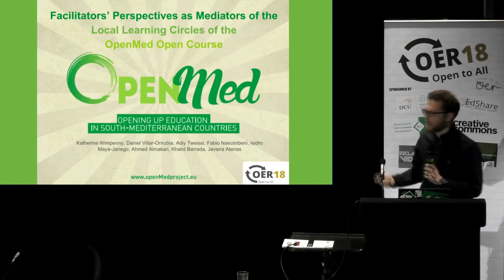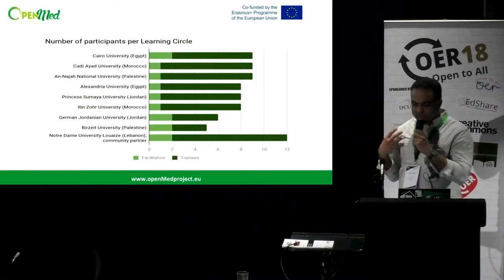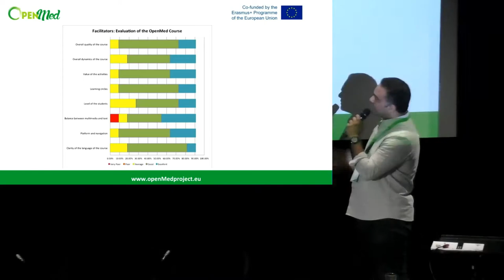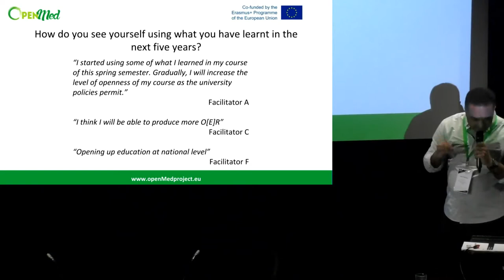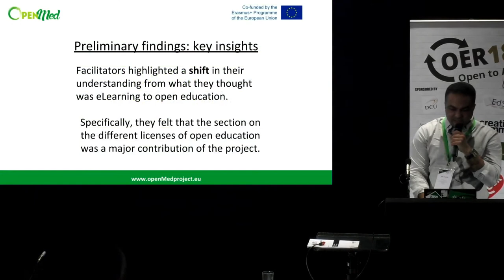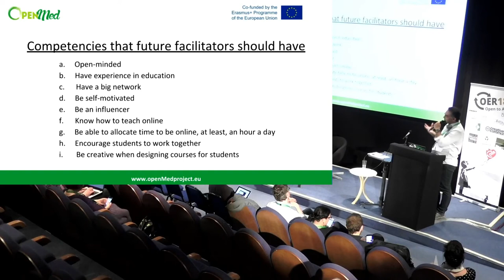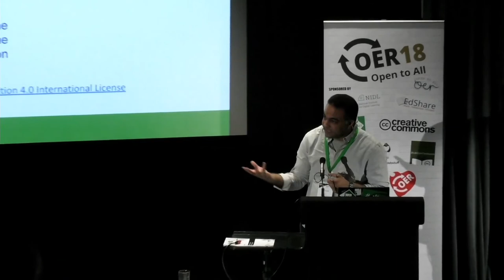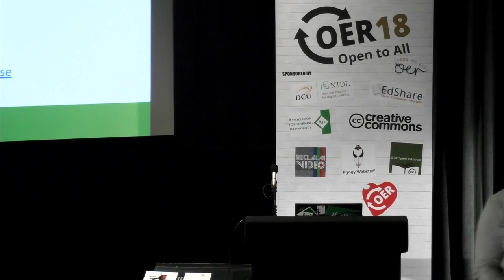OER18 Session: Facilitators’ Perspectives as Mediators ... [1913]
ALT is an independent charity (UK registered charity no.1160039), funded through membership contributions and events. ALT members are part of a growing community of over 3000 learning technology professionals, working to promote the effective, efficient and informed use of learning technology. Show support for what we do and be part of the leading professional body for Learning Technology in the UK: Join ALT